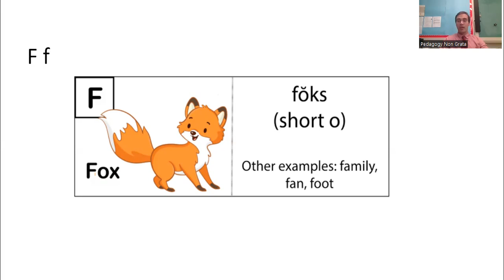x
This video reviews the most common sound associated with the letter x